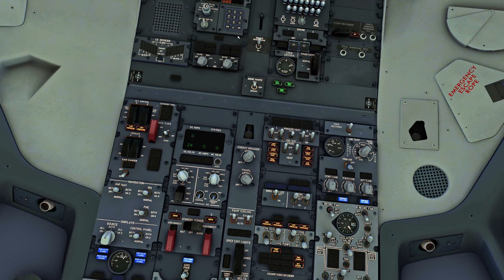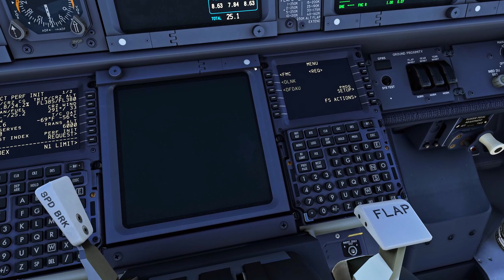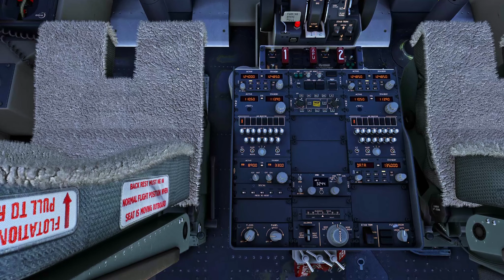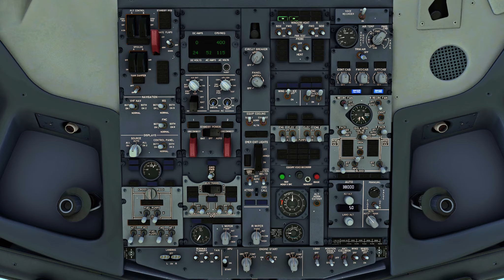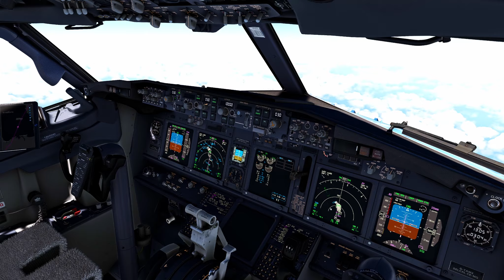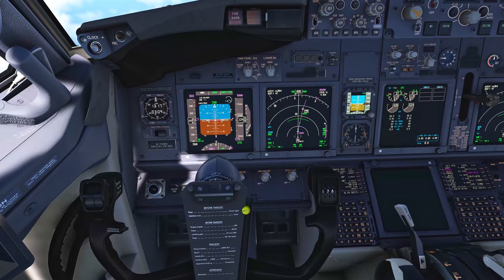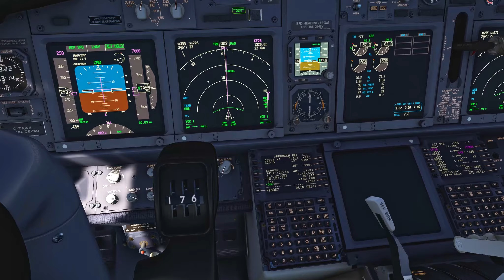Lanzarote - Bournemouth TUI 737 PMDG MSFS2020 Full Flight Ultra Graphics!! GCRR-EGHH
- Please comment any flight requests or video ideas you would like to see in the future!!

- FREE STOCK TRADING 212 Fund your account with this link for a FREE STOCK UP TO £100!!

- Pc Specs ⬇️⤵️
32GB RAM
512GB SSD + 2TB HDD
NVIDIA GeForce RTX 3070
- Addons ⬇️⤵️
Microsoft Flight Simulator:
- Aircraft
PMDG 737
Flybywire a320
CS 777/767
FENIX A320
KURO 787
Horizon 787-9
IniBuilds A300-600
- Color correction:
    Nvidia Filter
    RESHADE
 - Other:
  SoFly Weather presets
  FSLTL Traffic
  FSrealistic Pro
  Flight Recorder
- Hardware
PlayStation 5
- Recording software:
 Nvidia ShadowPlay
OBS

- Editing Software:
Davinci Resolve